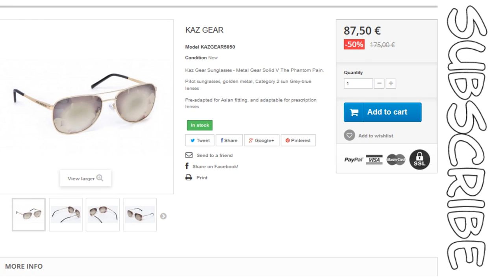Hey Gay-mers: Metal Gear Solid V - EP 3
After some car crashes, flaming horses, and an Indiana Jones montage, the game finally starts.

Intro/Outro music: Girls Like Girls by Haley Kiyoko
Raven uses she/her pronouns and Kat uses they/them pronouns!